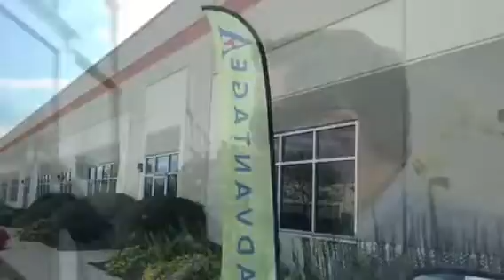B144. Long day. Again. I keep reusing this title....